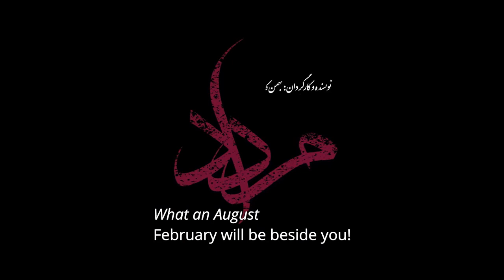August (Mordad) | Trailer | Ra'na Azadivar | Mohammad Reza Forutan | Mahtab Keramati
A young married couple struggle with fertility issues. They decide to travel to London for a special treatment but as the date approaches the husband begins to act suspiciously causing his wife to start doubting this trip.

Director: Bahman Kamyar
Stars: Ra'na Azadivar, Mohammad Reza Forutan, Mahtab Keramati